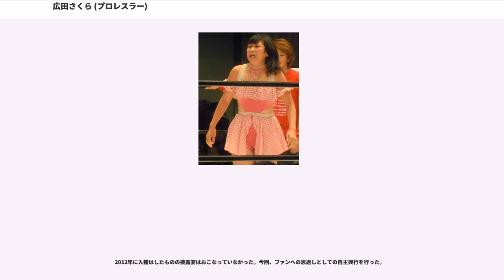広田さくら (プロレスラー)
広田 さくら（ひろた さくら、1978年4月12日 - ）は、日本の女子プロレスラー、タレント、女優。リングネームは旧姓・広田 さくら（きゅうせい・ひろた さくら）。旧本名：広田 紗久良（ひろた さくら）。現姓は非公開。

プロレスを志す前は、NHK名古屋放送局の道徳番組で長期間に渡り放送された「中学生日記」の準主演クラスの生徒役としてテレビ出演し活躍していたが、1995年に女子プロレス団体であるGAEA JAPAN（長与千種主宰）の門を叩き正式に入団。プロレスラーとしての活動を始める。

プロレスのデビュー戦は、1996年8月12日、日本武道館における全日本女子プロレスの興行で行われた「ディスカバー・ニューヒロイン・タッグトーナメント」で、長与と組み、アジャ・コング&田村欣子と対戦するという破格の扱いで、当時話題となる。

このように、当初は長与千種の後を継ぐ正統派レスラーの卵として期待されていたが、自分の思うような試合が出来ずに苦悩し、成果を挙げられない時期が続く様になってしまう。思い悩んでいた時、長与千種から「お前はとにかく人を驚かす事だけを考えろ」とのアドバイスを受けた。これを機に突然、観客へのパフォーマンスに重点を置くようになり、思わぬ形で才能が開花し始める。

毎試合ごとに特徴のあるコスプレをしてリングに上がったり（実際の選手から実使用のコスチュームを借りてリングに上がった事もあったという）、自らデザインして作ったオリジナルのチャンピオンベルトを巻いて堂々とリングに上がるなど奇抜で突拍子もない行動で、プロレスの世界にエンターテインメントやバラエティーの要素を絡ませた「バラエティープロレスラー」として注目され、人気を得るようになる。また、女子プロレス界では前例のない股間打ちレスラーとしても有名で、試合中トップロープから落下してロープに股間を打ったり、ローブローを食らったりと、実にさまざまな方法で股間を打っている。一方でヒールキャラ「広田悪良」に変身してリングに上がった。

長与とのコンビで「チームエキセントリック」を結成し、非常に高い勝率を残している。KAORU&尾崎魔弓と敗者髪切りマッチでは流血戦となり苦戦したが見事に勝利を収めている。この試合は「チームエキセントリック」が負けてしまった場合、選手だけでなく観客自ら志願した10人の髪も一緒に切るという過酷なルールであった。この髪切りを志願した観客の中には作家の中村うさぎも加わっており、中村本人がリングに登場した事がある。

エキセントリックは最終的に5人まで増えた。

2005年にGAEA JAPANが解散するとプロレスから引退し、女優・タレントとして活動。舞台にも出演する。

2007年、舞台の仕事で知り合った窪田あつことお笑いコンビ「あつこさくら」を結成。

2009年、舞台などを中心に活動する傍ら、紙芝居師としても活躍する。プロレス復帰に向けてDDTプロレスリングで練習を始める。

2009年12月16日、ユニオンプロレス新木場1stRINGで4年ぶりにプロレスラーとして復帰。GAEAデビュー当時のリングコスチューム（arenaロゴが入ったピンクのワンピース水着、以降もコスプレでない場合はこれを着用）でチェリーとの試合に臨んだ。

2010年1月4日、復帰第2戦としてプロレスリングWAVE初参戦。チェリーとのタッグでGAMI&コマンド・ボリショイ、闘牛・空&下田美馬とのコミカルタッグ3WAY。チェリーのアシストでGAMIからフォールを奪うが、闘牛・空とのダブルフォールだったため試合後にマイク合戦となり、WAVEでは闘牛・空とのコミカル闘争を展開していくことになる。

1月17日、NEO女子プロレス初参戦。大阪ミナミ ムーブ・オン アリーナにおいて、GAEAの先輩植松寿絵とタッグを組んでタニー・マウス&宮崎有妃組（NEOマシンガンズ）と対戦。植松にローアングル植松等を指示するが、最後は恥ずかし固めでギブアップ負け。

3月20日、WAVE大阪大会でWWWA世界シングル王座の「赤いベルト」を模した段ボールでできたベルトを持ち込み、「スリーWA初代王者決定戦」と称して赤いベルトを巻いた経験のある堀田祐美子と対戦。ピラミッドドライバーからエビ固めに持ち込まれ敗戦。

6月20...